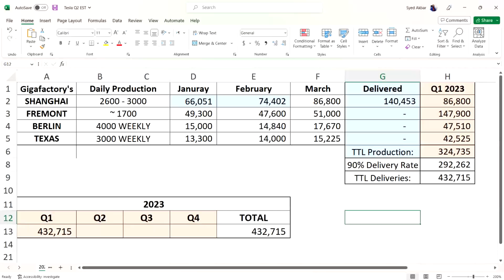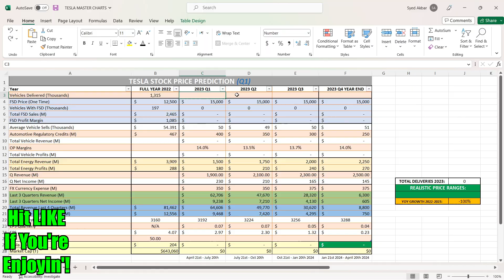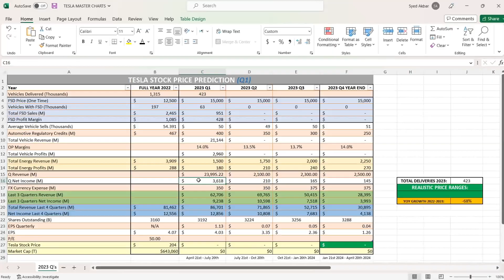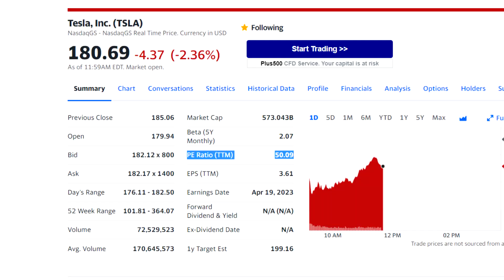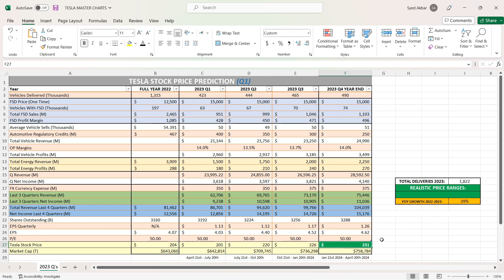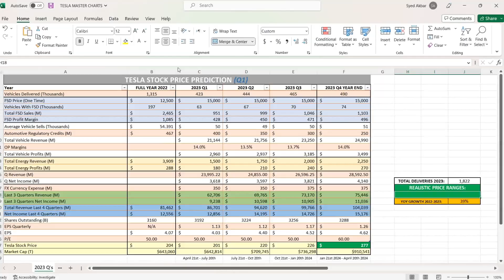Predicting Tesla's Q1 Earnings & EPS + Stock Price Prediction (2023)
In this video, we try to predict what the revenue and earnings in Q1 will be but most importantly, the EPS! We also look at what the stock price could potentially will be trading at after Q1 earnings!

00:00 Tesla Q1 Delivery Reaction
00:38 Tesla Quarterly Stock Price Prediction Chart: Explanation
3:23 Predicting Q1 Revenue & Earnings
4:08 *KEEP THIS EPS # IN MIND!!*
5:31 Predicting Q2 Revenue & Earnings
6:06 Predicting Q3 Revenue & Earnings
6:33 Predicting Q4 Revenue & Earnings
7:28 Tesla Stock Price Predictions For ALL Q's In 2023
10:59 Realistic Price Ranges For END 2023
11:22 What Am I Doing?